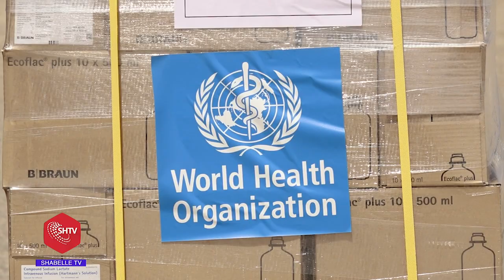Garoonka Aadan Cadde Oo ay Ka soo Dagtay Diyaarad ka Timid Dowlada Imaaraadka Carabta.